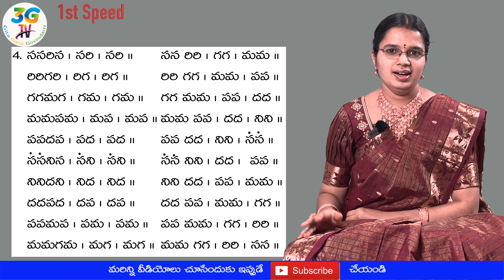Janta Swaram 4 ( Telugu Lyrics ) : Janta Swaralu : Jantai Varisai - 4 (1st speed)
Janta Swaram 4
Raga: Mayamalava Gowla
Tala: Adi
Composer: Sri Purandara Dasaru